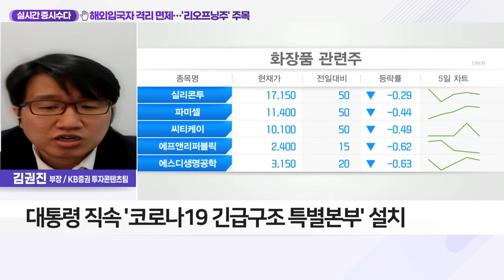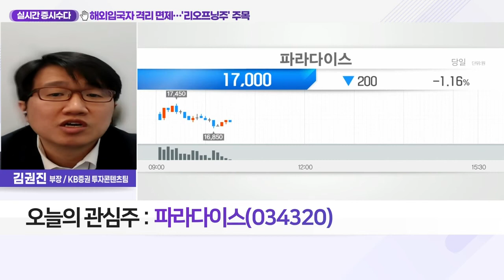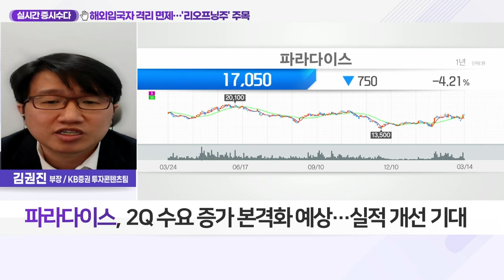파라다이스(034320)... 해외 입국자 격리 면제… '리오프닝주' 주목_실시간 증시 수다 (20220314)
Q. 봉쇄 풀린 국경… ' 리오프닝주' 빛 보나?
- 코로나19 관련 정책기조 변화 예상
- 대통령 직속 '코로나19 긴급 구조 특별본부' 설치
- '백신 접종' 해외 입국자 7일 격리 면제
- 대한항공·아시아나항공·롯데관광개발·GKL·호텔신라 등

- 1Q 구조조정으로 가벼워지는 인건비
- 2Q 수요 증가 본격화 예상… 실적 개선 기대
- 리오프닝 기대감에 수혜
- 비카지노 매출 회복 예상… 평균객실단가 점진적 개선